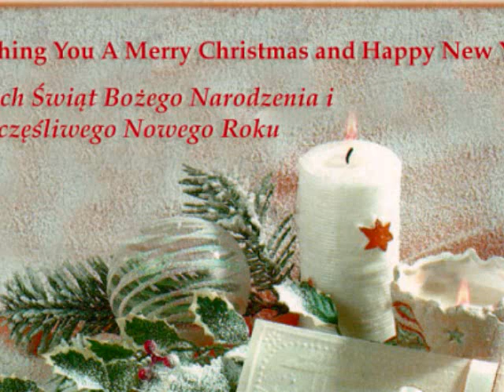Boni Pueri Boys Choir - Koledy (1)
1- 'Stesti zdravi, pokoj svaty', ceska
2- 'Syn Bozi se nam narodil', moravska-slovenska
3- 'Pujdem spolu do Betlema', ceska

Soloists: Josef Sedlacek, Dominik Klapka